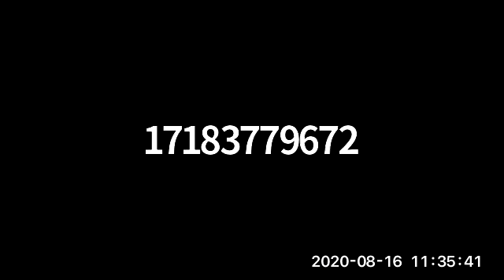R' Morosov 08/16/2020 Kollel Yom Rishon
Titled:
1) My neighbor placed a big fat Buddha on the front yard what to do?
2) I can get an SBA loan on my mother's name is that kosher?
3) The bracha on a vegetable salad with some fruit in it (or vice versa) yogurt with granola and berries, chocolate-covered nuts and raisins, cereal and milk, etc. the laws of
עיקר וטפל בברכת הנהנין